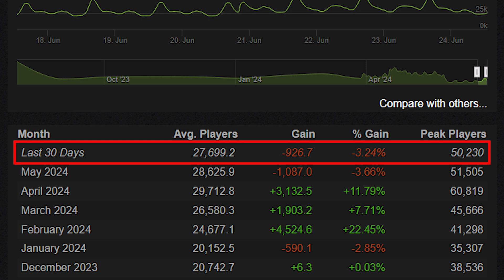VALORANT TUMBARÁ A OVERWATCH??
TENEMOS DISCORD!!!

-Wooden Table by Lukrembo
-Flower Cup by Lukrembo